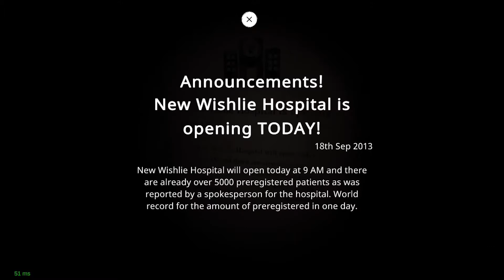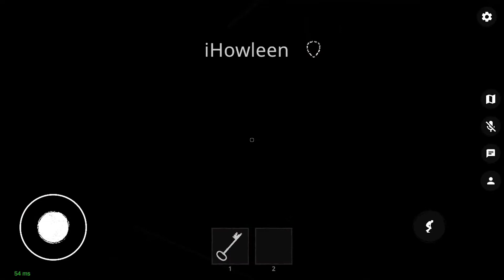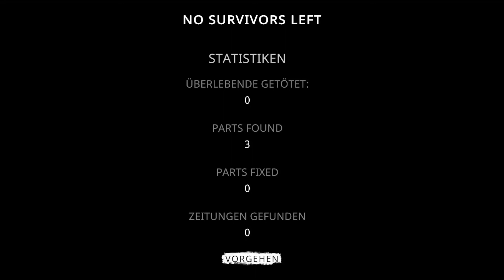The Ghost 👻 #01 - Das bringt mich an meine Grenzen! - Let’s play together